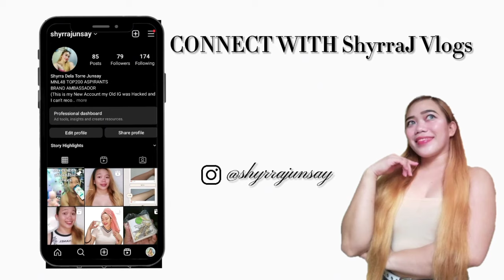ABSCBN CHRISTMAS SPECIAL 2023 (magkasama ang KathNiel sa pagperform) | Shyrra Junsay